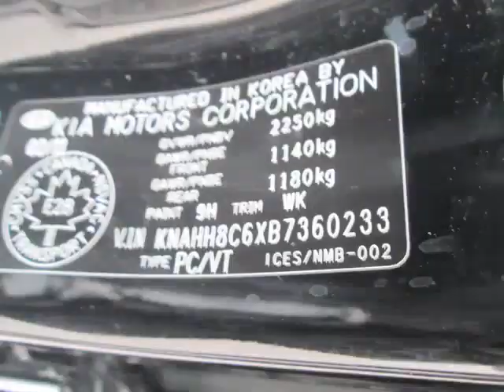Bessada Kia - 2011 Kia Rondo EX-V6 Luxury at, Don't Pay For 90 Days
Bessada Kia - 2011 Kia Rondo EX-V6 Luxury at, Don't Pay For 90 Days ERN687A